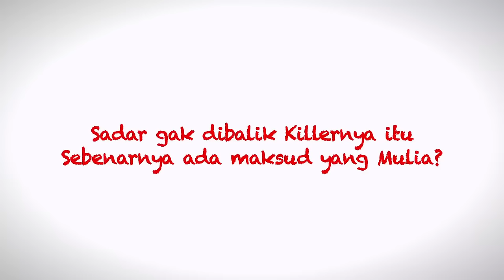Pernah Punya Guru Killer? Masih Inget Siapa Namanya?